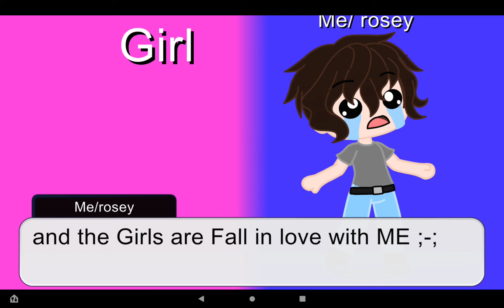Sisters Watch Out for Each Other